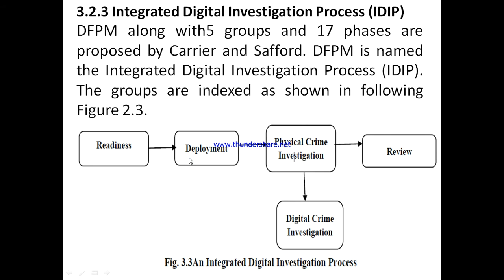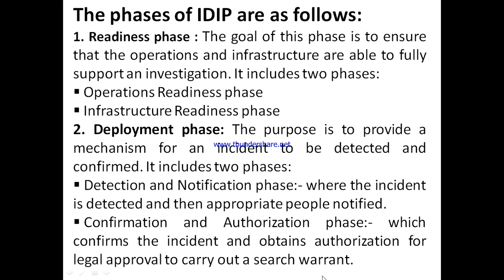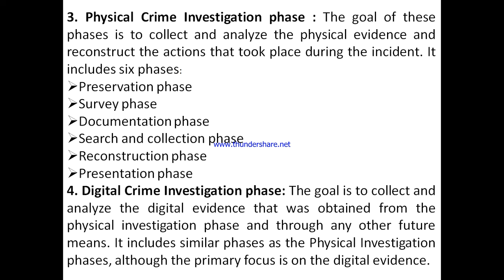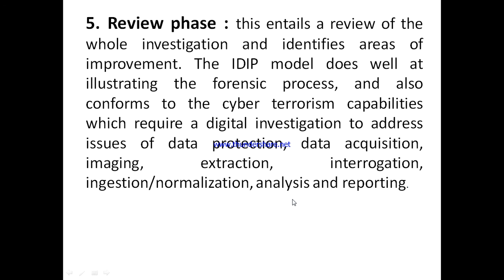ETI Chapter 3 - Models of Digital forensic (Integrated digital Investigation Process)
Models of Digital forensic (Integrated digital Investigation Process)